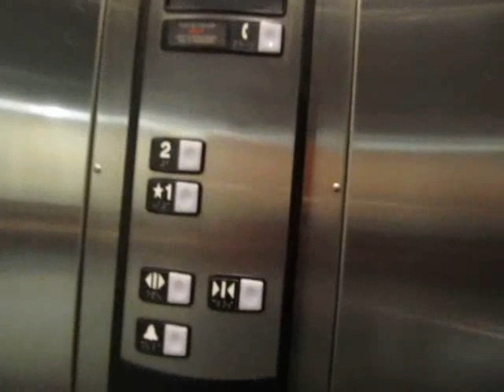Nice Schindler Hydraulic elevator at Ocean County Library in Toms River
This is a BEAUTIFUL library with an unusual thing, a Schindler hydro thats actually nice! Sorry I didnt have the focus setting right on the camera.